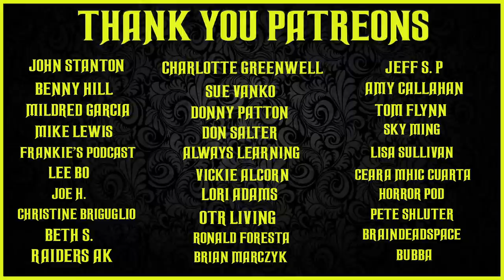SCARY STORIES OLD TIME RADIO SHOWS ALL NIGHT